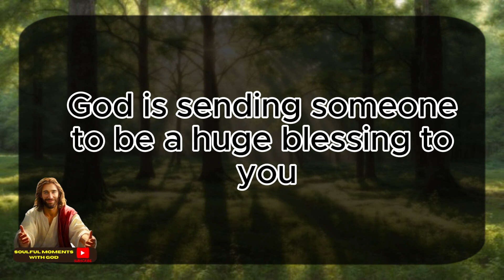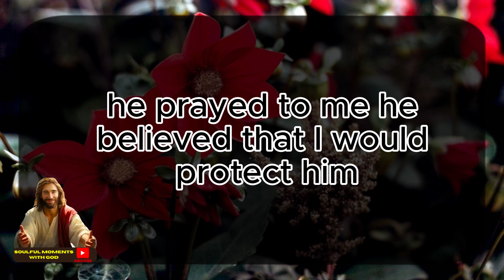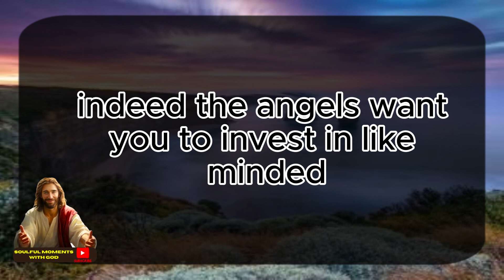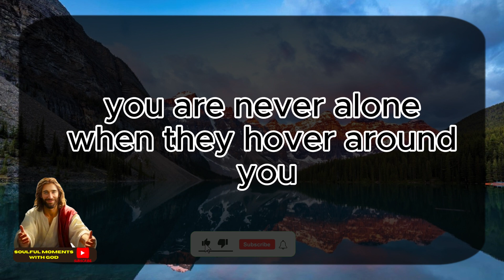11:11 💌God says : THIS IS HAPPENING*** BEHIND YOUR BACK. YOUR NEIGHBOR🌈Angels Message ✝ Gods Message